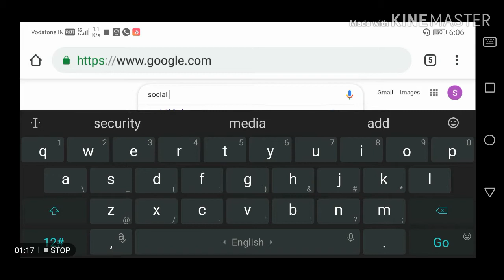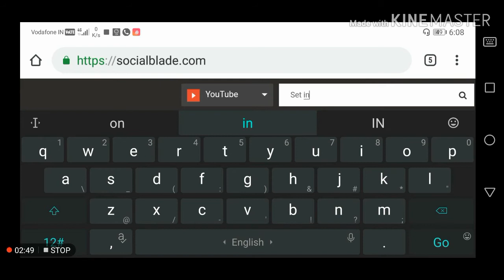Kisi bhi YouTube channel ki monthly income kaise pata kare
estimated earning
kisi bhi youtube channel ki earning kaise dekhe
youtube earning
Kisi bhi YouTube channel ki monthly income
kisi bhi channel ki youtube earning kaise dekhe
youtube earnings
how to check youtube earnings
how to check youtube earnings in mobile
kisi bhi technical channel ki youtube earning kaise dekhe